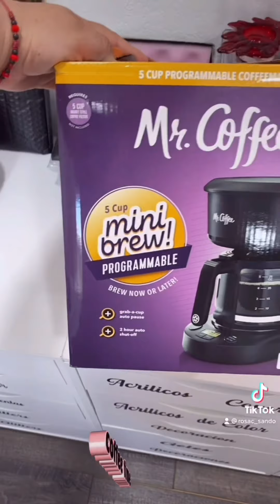Algunos Tik Tok 😁 Diseños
💌Si Quieres Enviarme Cartitas 📩
33994